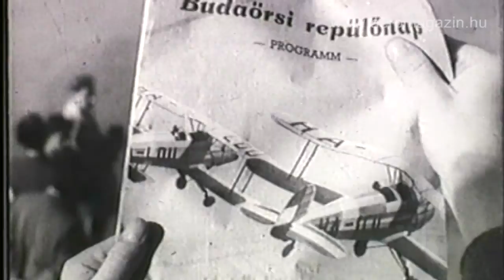Tóth Ferenc vitorlázó műrepülő világbajnok